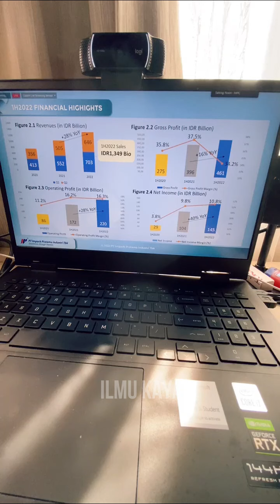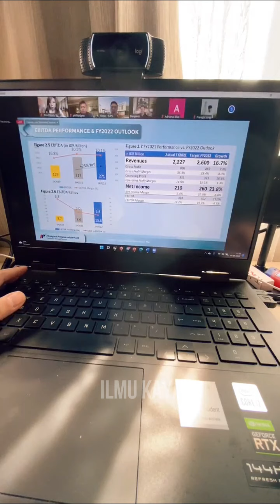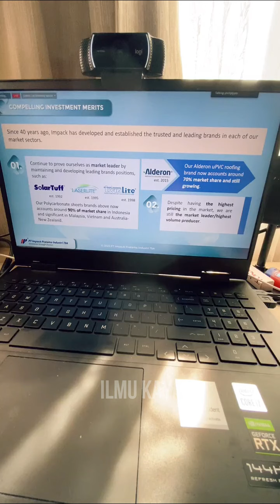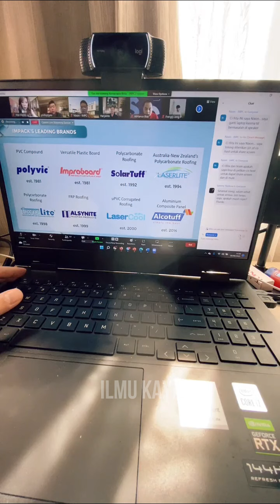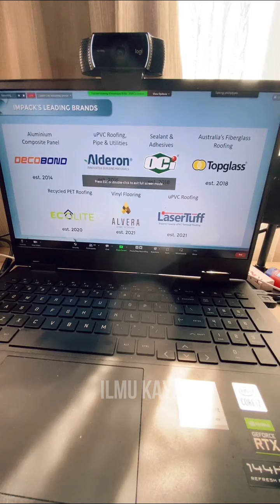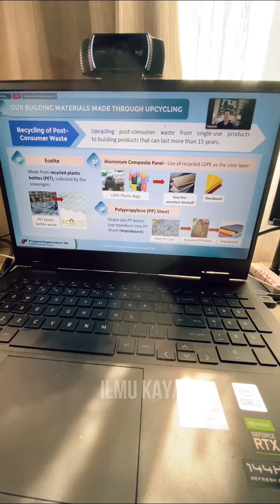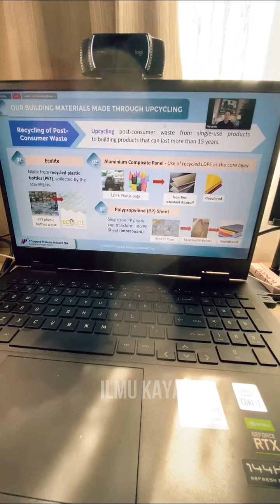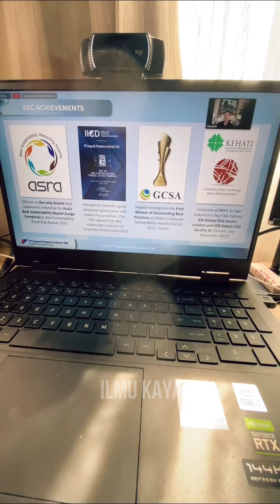KENAL LEBIH DEKAT EMITEN BATUBARA, PROSPEK & PELUANG CUAN TRADING & INVESTASI SAHAM RMKE #2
KENAL LEBIH DEKAT EMITEN BATUBARA, PROSPEK & PELUANG CUAN TRADING & INVESTASI SAHAM RMKE #1